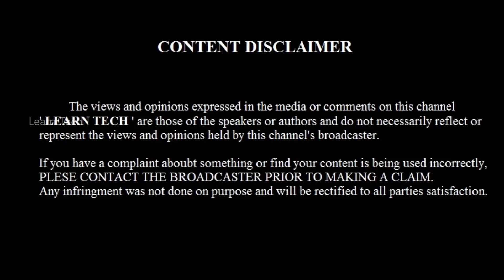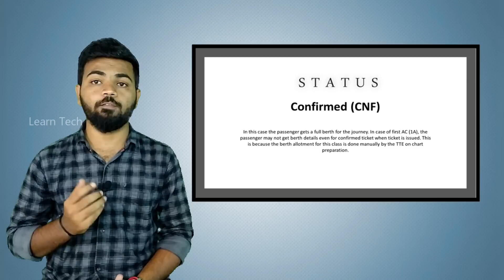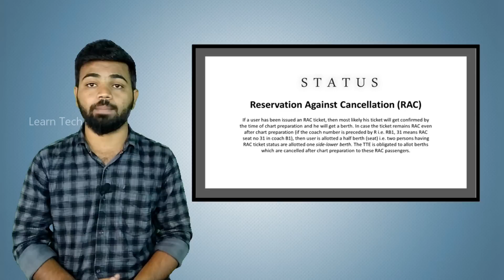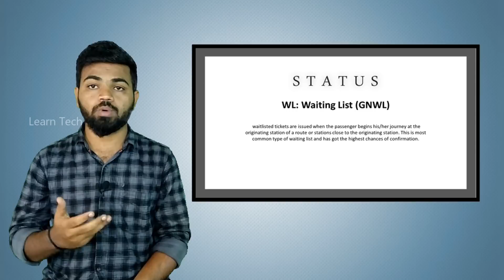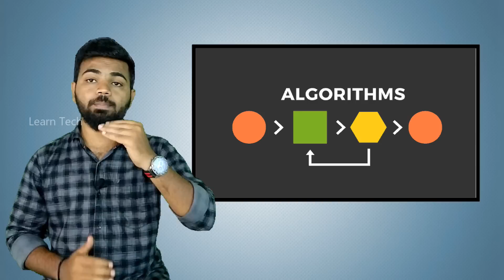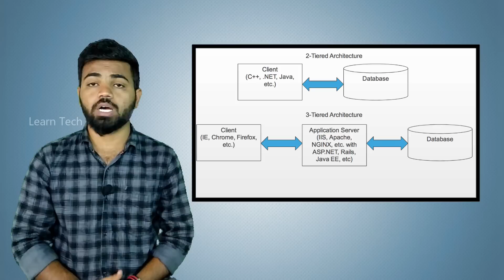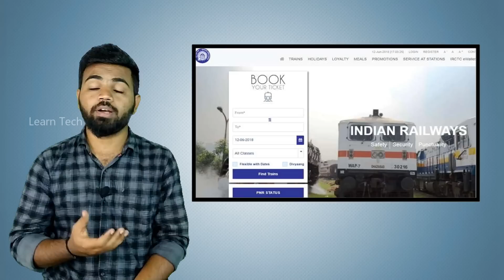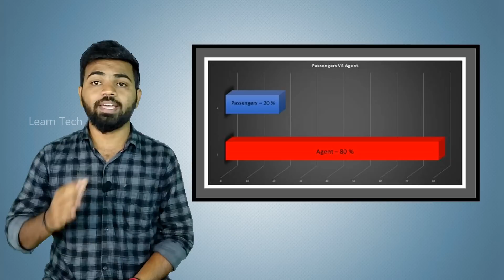Irctc ticket booking algorithm explained | Tamil | Sundar Ssp